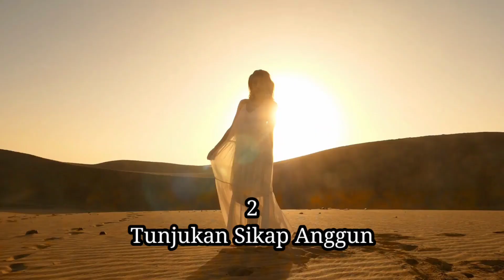9 Cara Membuat Pria Jatuh Cinta Dalam Waktu Singkat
Banyak cara yang dilakukan untuk membuat seorang pria jatuh cinta terhadapmu. Meskipun pada kenyataannya perasaan seorang pria tidak mudah untuk dikendalikan.
Ada beberapa cara yang bisa dilakukan agar bisa mendapatkan perhatiannya dan membuatnya jatuh cinta dalam waktu singkat.

Apa saja  Cara Membuat Pria Jatuh Cinta Dalam Waktu Singkat, Simak terus videonya sampai selesai.

Terima kasih.